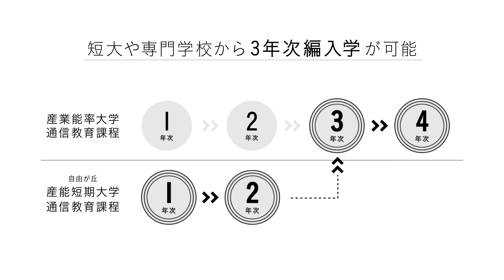編入制度により自分のペースで卒業できるのが魅力だと思う。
マネジメント力を伸ばして、仕事をよりスムーズに進めるために入学を決意した齊藤さんのリアルな声をお届けします。